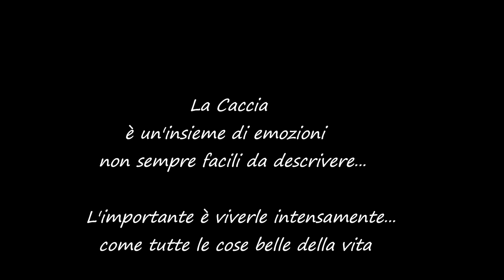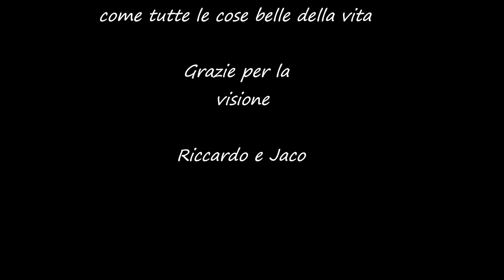Giornate di Caccia 21/01/2021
Una delle ultime giornate di Caccia di una stagione molto travagliata, con poca selvaggina, brutto tempo e molte giornate perse causa lockDown.